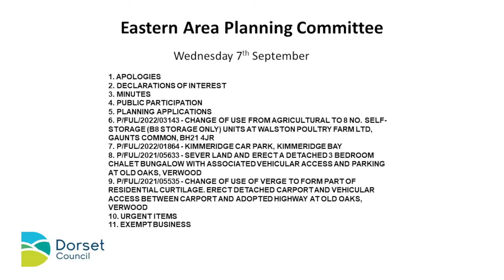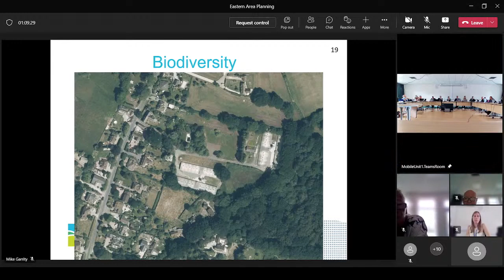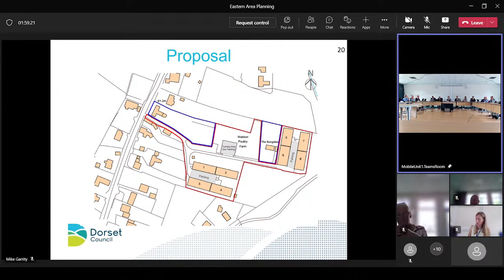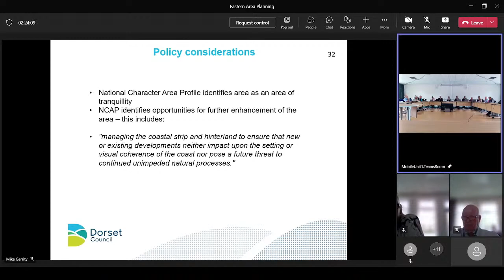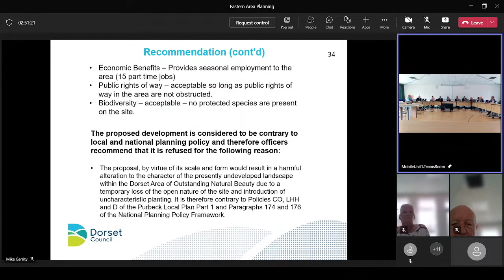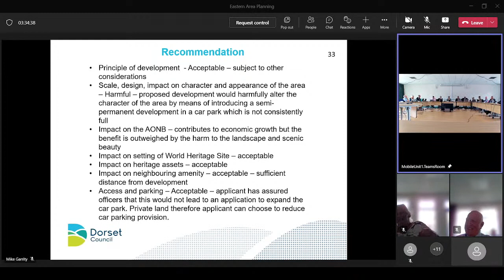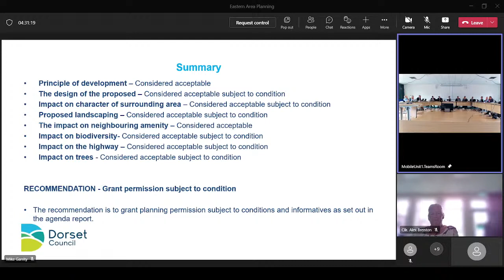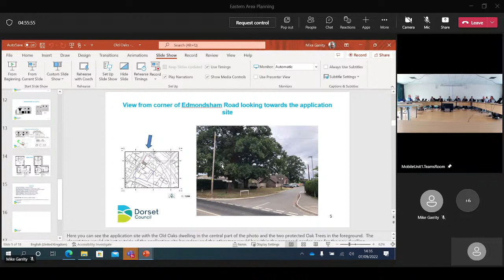Eastern Area Planning Committee